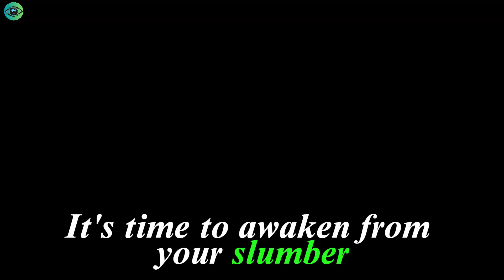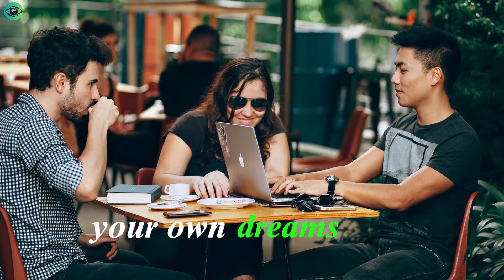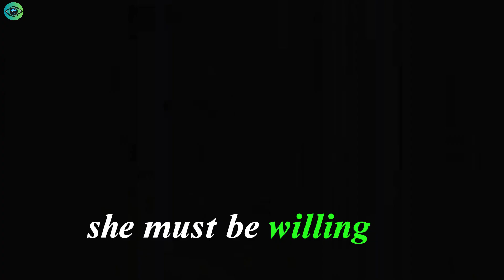5 Foolproof Steps to Becoming the Alpha Male in Your Relationship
5 Foolproof Steps to Becoming the Alpha Male in Your Relationship
Are you looking to become the alpha male in your relationship and improve your dynamics with your partner? Look no further! In this video, we present 5 foolproof steps that will help you assert your dominance in a healthy and respectful way.

Implement these 5 foolproof steps in your life, and witness the positive transformation in your relationship.

Alpha Male, Relationship Advice, Becoming Alpha Male, Assertive Communication, Setting Boundaries, Building Confidence, Personal Growth, Self-Improvement, Healthy Relationships, Relationship Dynamics, Effective Communication, Dominant Partner, Relationship Tips, Growth Mindset, Relationship Transformation, Healthy Habits, Positive Relationships